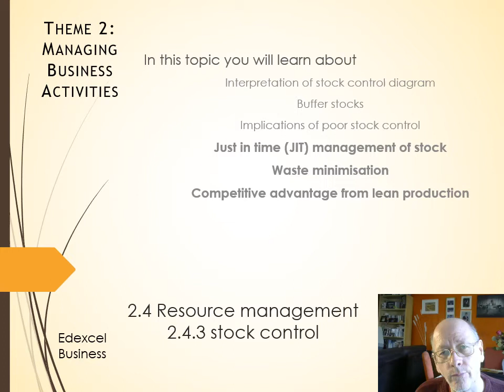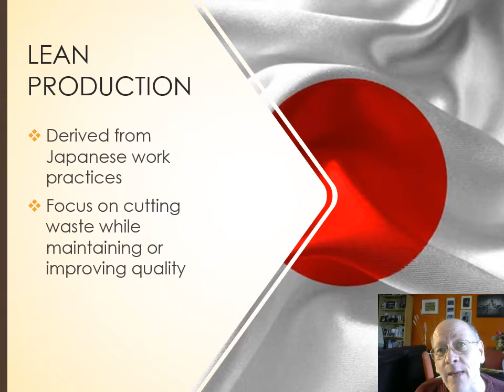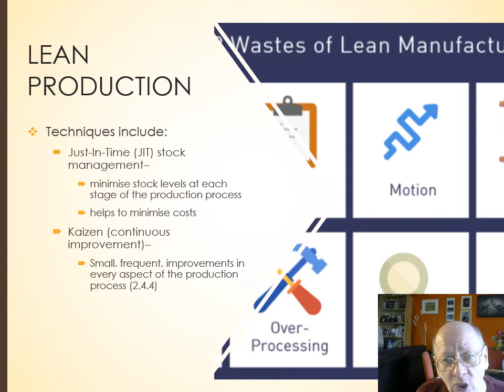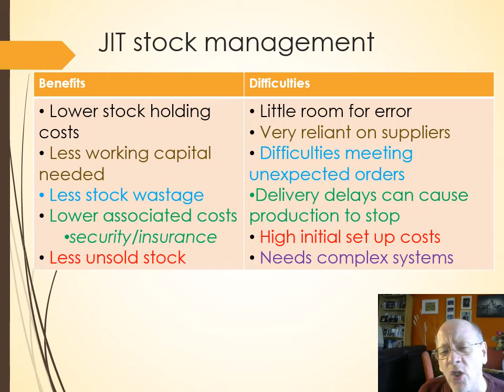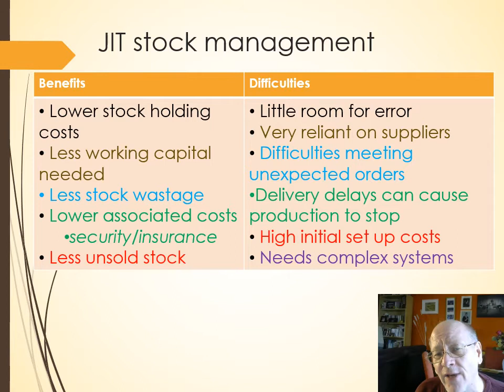A Level Business: Lean Production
Whats and whys of lean production, including Just in Time